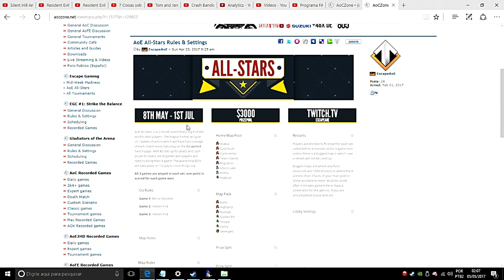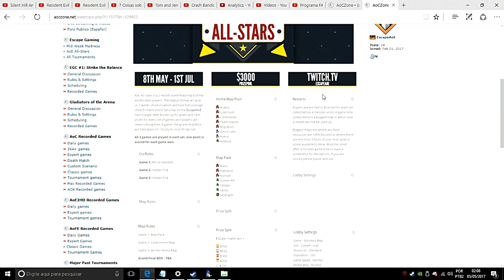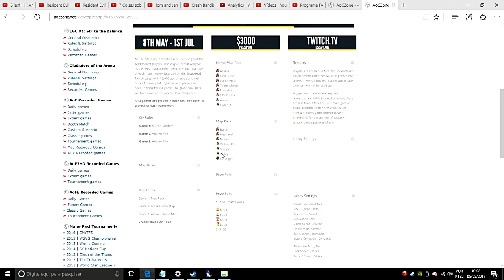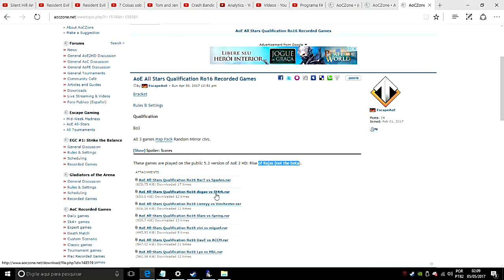Age of Empires 2 HD All Stars Stark X Dogao Game 01 AoE2HD Gameplay PT BR